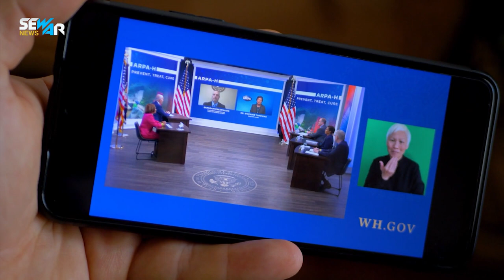بوتين يطالب" بسرعة إخلاء السكان " واكرانيا تصرخ نحن نتعرض للخيانة بوتين يعلن الخطة الجهنمية ؟!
روسيا-اوكرانيا-حرب روسيا واوكرانيا-روسيا وأوكرانيا-روسيا وأوكرانيا اليوم-روسيا وأوكرانيا الان- روسيا- اوكرانيا- بوتين-نووي روسيا-قاذفة نووية
بالخريطة.. تعرف على آخر التطورات الميدانية في حرب روسيا على أوكرانيا
الحرب الروسية على أوكرانيا.. تعرف على كتيبة الصومال وسبب تسميتها
بلغة عربية وإنجليزية فقط.. الجزائر تستبعد فرنسا من التواجد على أموالها
الجيش الأوكراني يعلن إسقاط مروحية روسية من طراز كي أيه 52 في خيرسون
القوات الانفصالية تنشر صورا لاستهداف مواقع للجيش الأوكراني في دونيتسك
كوريا الجنوبية تنشر 80 مقاتلة ردا على نشر جارتها الشمالية 180 مقاتلة في مجالها الجوي
فايز الدويري: التنازل عن خيرسون بدون معركة حاسمة سيطرح العديد من التساؤلات
الساعة 60 | سلاح تستخدمه روسيا يضرب أوكرانيا وأوروبا في وقت واحد
كوريا الشمالية تصعد ضد واشنطن وسيول.. وتطلق رشقة صواريخ باليستية
روسيا تدفع لمزيد من الفوضى في أوكرانيا.. كيف؟
"جنرال الثلج" يجبر روسيا وأوكرانيا على تغيير قواعد القتال
وزارة الدفاع الروسية تعلن مقتل نحو 400 جندي أوكراني
نزار بوش: روسيا تستطيع أن تشل الحياة في أوكرانيا
روسيا: إجلاء أكثر من 5 آلاف مدني يوميا من خيرسون
فعلتها واشنطن أم طهران أم عاصمة أخرى!! السعودية تحت التهديد وقد تعود لحضن أمريكا
وثائقي روسيا من المهد إلى الحرب.. الدب الذي ولد عظيماً إن سقط؛ حقاً قام، وإذا مرض مات أعداؤه!
قنبلة قذرة ستنفجر قريبا، روسيا تحذر وأمريكا تحدد موعد آخر معارك أوكرانيا
الرئيـس الأمريـكي يعلن الحـرب علي الحزب الجمهوري !! بعد تصريحات الحزب عن عزله
الجيش الـروسي يحرك صواريخ نووية في اتـجـاه لندن ... بعد الوصــول لأدلة علي دور بريطانيا
تسريب كارثي لإجتماع سـري لقادة الجيش الروسي..يكشف تفاصيل خطيرة عن قرب استخدام النووي في حرب أوكرانيا
روسيا تهـدد إسـرائيل برد فوري,والمجنون يحرك180 طائرة واليابان: اختبئو فوراً, وأردوغان يتوعد اليونان
إنذار بهجوم وشيك على السعودية..والمجنون يقصف والجنوبية تهرع للملاجئ..وأوكرانيا تصـدم إسـرائيل
مستشار الأمن القومي الأميركي يلتقي الرئيس الأوكراني في كييف
قصف روسي يتسبب في انقطاع الكهرباء بعدة مناطق أوكرانية
باحث: خيرسون طوق نجاة بايدن وهذا هدف روسيا من إجلاء سكان المدينة
الولايات المتحدة تتهم روسيا والصين بحماية كوريا الشمالية من العقوبات
عقيد سابق بالجيش الروسي للغد: 50 دولة تزود أوكرانيا بالسلاح
ألمانيا أول الساقطين من أوروبا، تهرول نحو "مصيدة الصين"!